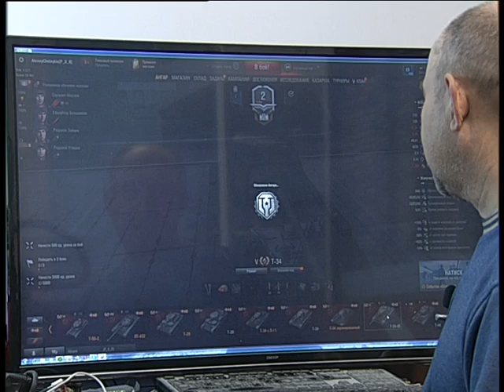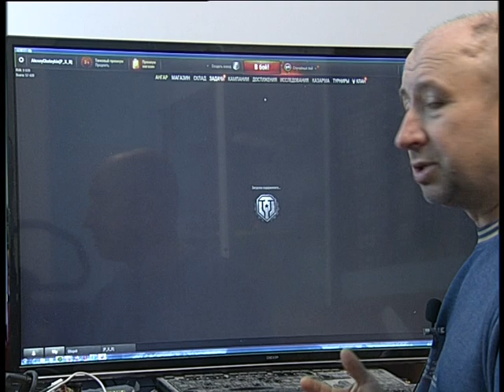The new Мир Танков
Челейкин Алексей - очевидные умопомрачительные гемороидальные сложности с перевоплощением World of Tanks, Cheleykin Alexey - crash and garbage in The new Мир Танков